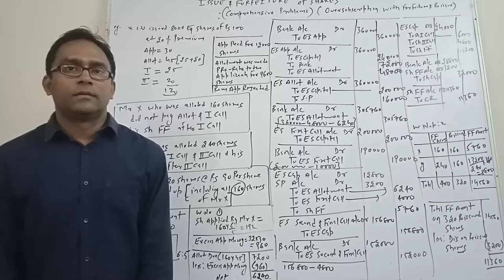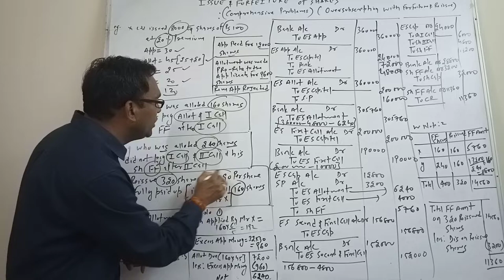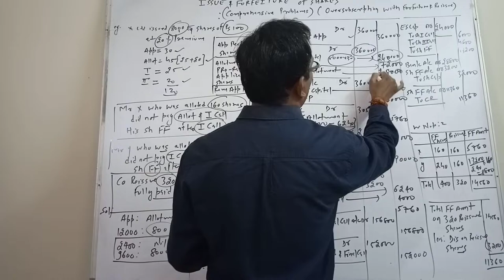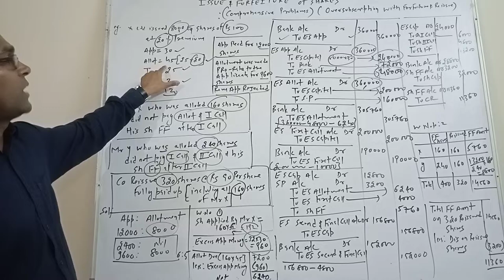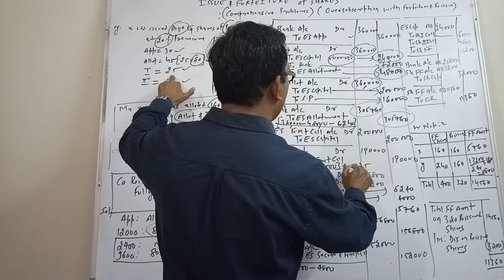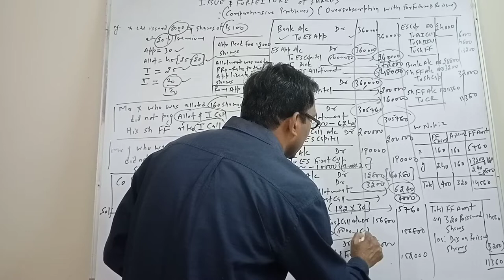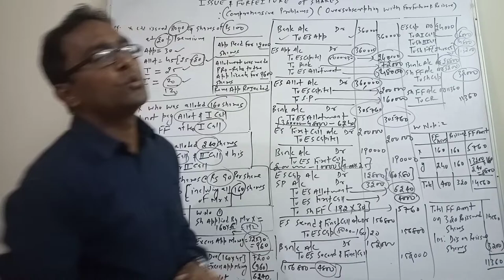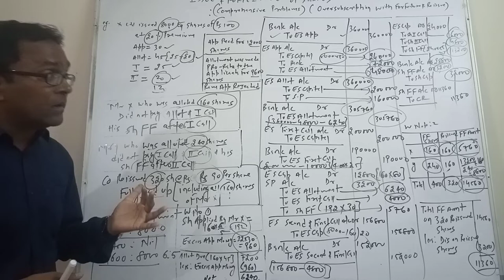#8 Oversubscription with Forfeiture and Re-issue of Shares Example for Class 12, B.Com and BBA.